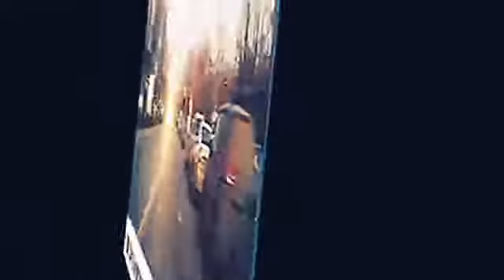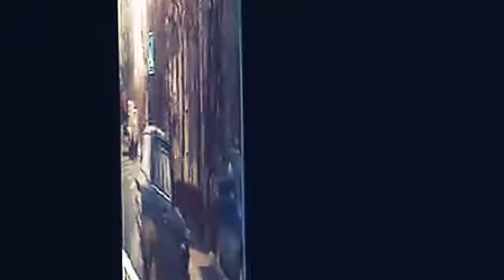УЧЕБНОЕ ВОЖДЕНИЕ В ГОРОДЕ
Учебное вождение в городе. 2. ; 3. - autoee.   Удачи на дорогах !